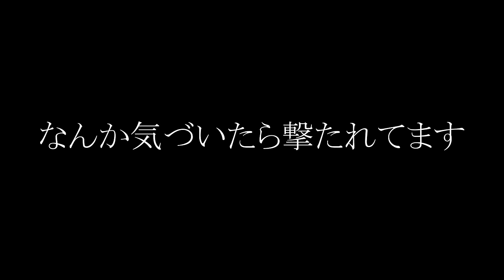【おすすめ５選】プラべで遊べる面白くて危険なミニゲーム集 5選 【スプラトゥーン３】